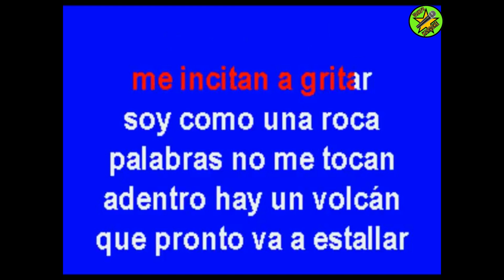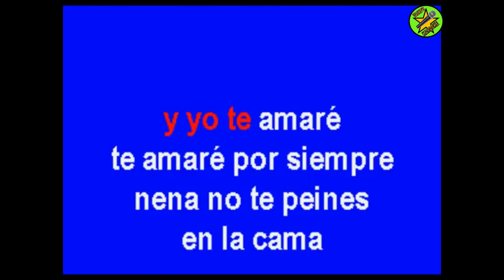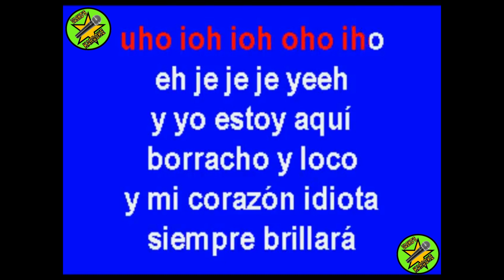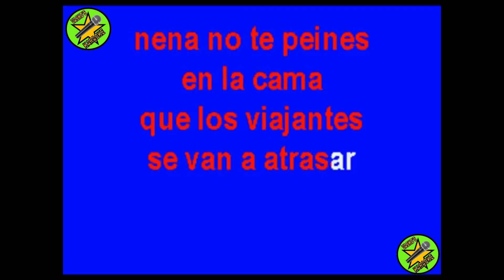LAMENTOS BOLIVIANOS ENANITOS VERDES VASKO'S KARAOKE